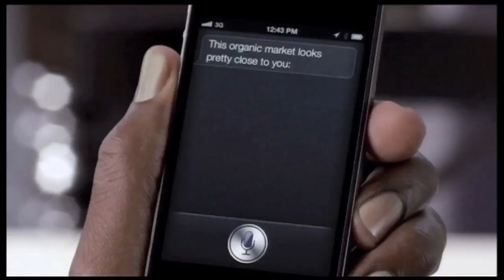Prof. Brian Cox on the Role of Science in a Democracy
I have several large-scale projects in the works, but needed something short and sweet to whet my creative appetite. Professor Brian Cox's comments last week, after winning the President's Medal in London, provided my way in. This is but a snippet of a longer diatribe on governmental policy and journalism that ignores scientific findings, and the importance of scientific education in the preservation of democracy.